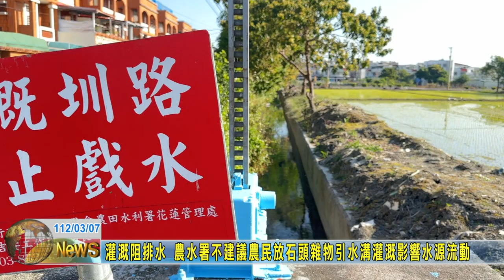20230307 01 灌溉阻排水 農水署不建議農民放石頭雜物引水溝灌溉影響水源流動